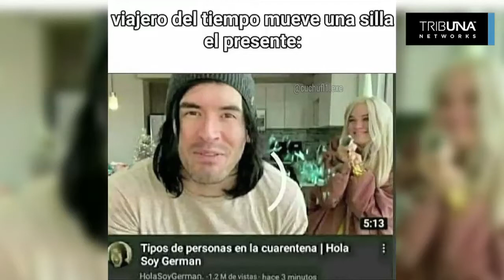Meme "Viajero del tiempo" y su contexto en referencias